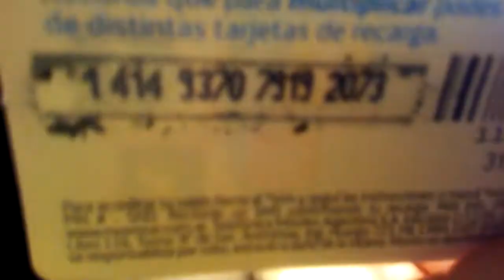Sorteo una tarjeta de Movistar de 30 pesos de crédito